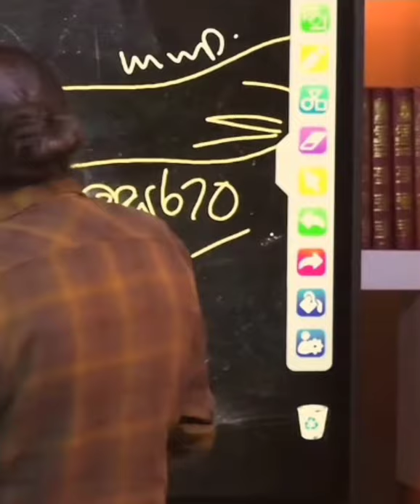ගැහිල්ල...[Upul Santha Sannasgala]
My channel. 🙋🙋❤❤